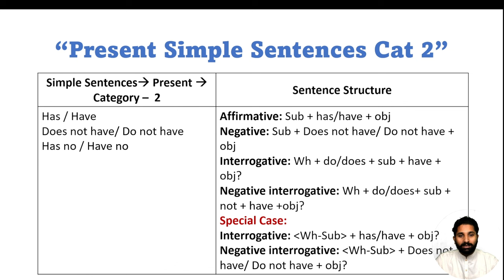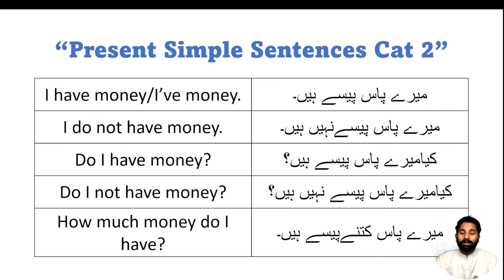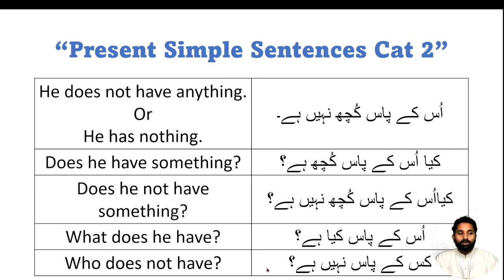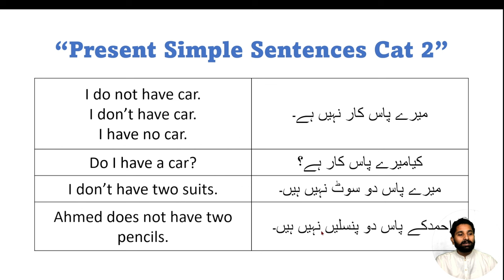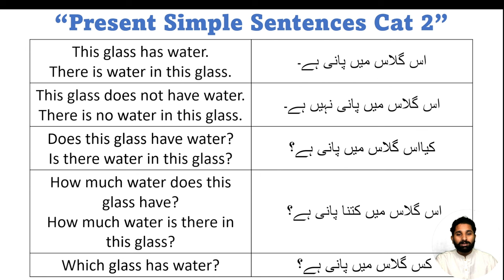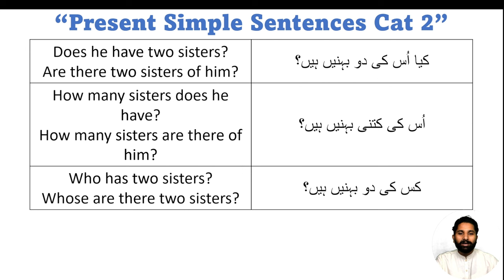Present Simple Sentences Cat-2/ Day - 16/ 90 Days English Speaking course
Video Description:
Title: "Mastering Use of Present Simple Sentences Cat-2 | Spoken English Tips"

Whether you're a beginner looking to build a strong foundation or an advanced learner aiming to refine your language proficiency, this video is designed to cater to all levels.

In this informative and engaging tutorial, we'll cover essential topics such as:

Our expert English language instructor will provide clear explanations, practical examples, and useful tips to help you become a confident speaker. Whether you're preparing for exams, job interviews, or simply want to express yourself more fluently, this video is your key to success.

Start improving your spoken English today and let's embark on this language journey together.